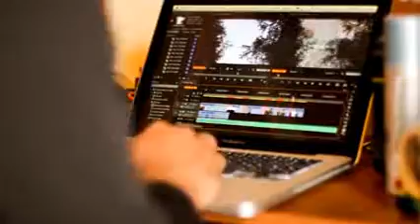Успех будет, если делать это 21 день подряд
Хотите добиться успеха, достигнуть поставленной цели. ПОПРОБУЙТЕ делать это 21 день подряд в одно и то же время.